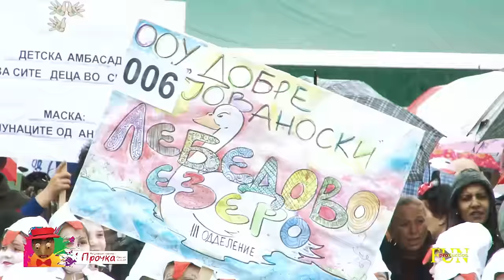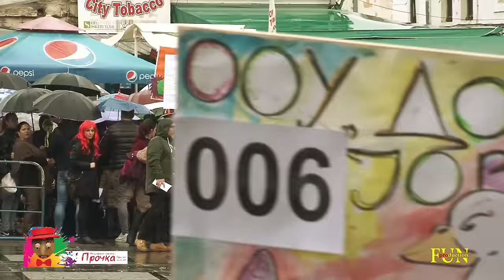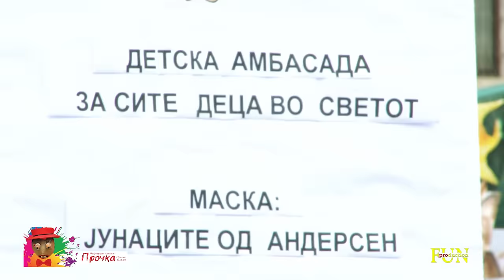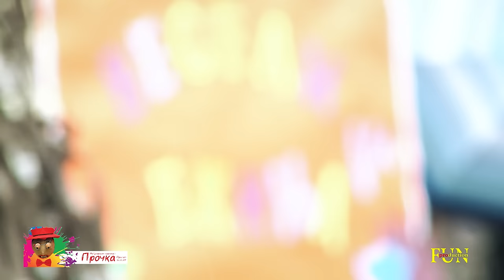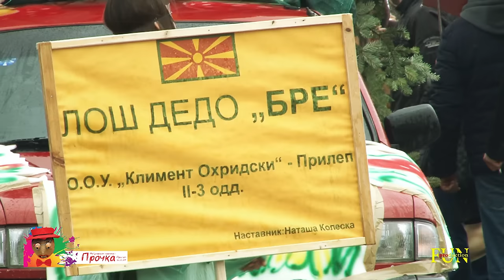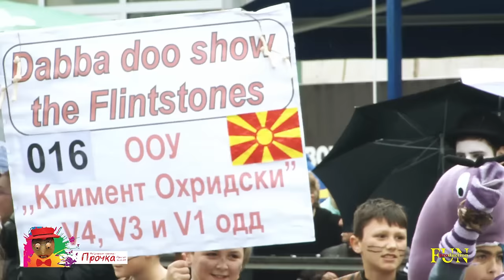KARNEVAL PROCKA - Prilep 25.02.2017